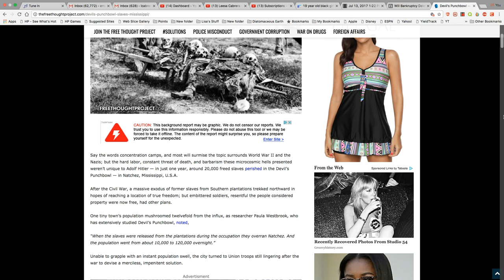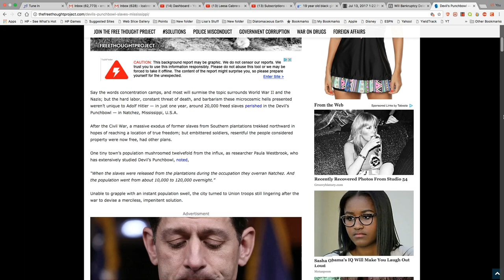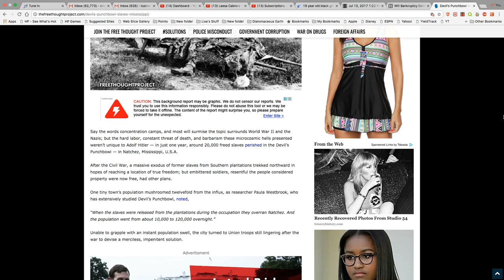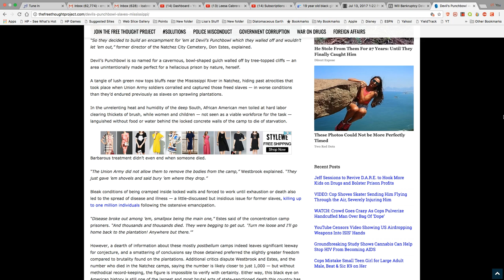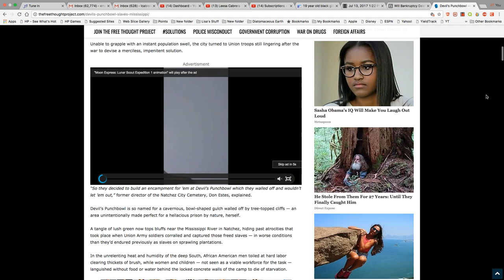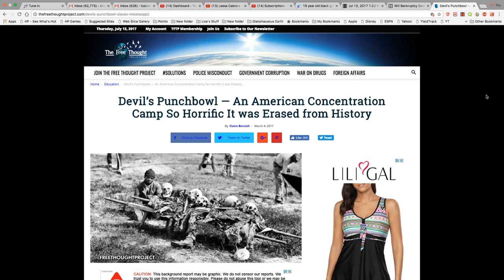The Devil's Punch Bowl In Natchez, MS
Devil’s Punchbowl — An American Concentration Camp So Horrific It was Erased from History